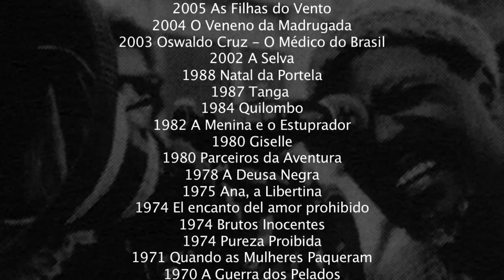Diario Preto - Zózimo Bulbul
O sorriso largo, o brilho nos olhos, a altivez e o seu comprometimento com a arte, a cultura e a história de seu povo ainda são os mesmos, desde que estreou em cinema, em 1962, no filme Cinco Vezes Favela, um dos no marcos do Cinema Novo. Chamar Zózimo Bulbul de ícone é dizer quase nada sobre este que foi o primeiro galã negro a estrear em TV, na novela Vidas em Con ito, de 1964, fazendo par amoroso com Leila Diniz. Pioneirismo e ativismo podem ser as melhores definições desse artista carioca, nascido em 1937, o primeiro modelo negro a assinar com uma grife de alta-costura. O que poderia ser um assédio para cooptá-lo a negar sua origem fortaleceu ainda mais sua negritude. Rebelde, desde o início da carreira, esfrega sua carta de alforria cinematográfica na cara de quem tiver a intenção enquadrá-lo.

Ator, diretor, roteirista e agitador cultural, aos 74 anos, Zózimo ainda desperta muitos suspiros femininos. Fundador do Centro Afro Carioca de Cinema que, anualmente desde 2007, realiza o Encontro de Cinema Negro Brasil/África, ele começou a atuar em produções teatrais do Centro Popular de Cultura (CPC), da União Nacional de Estudantes (UNE) e já participou de mais de 30 filmes.

Nunca é demais falar de Zózimo Bulbul e de seus vários curtas, médias e do longa-metragem Abolição, de 1988 - ano do centenário na abolição da escravatura no Brasil -, documentário com imagens captadas em vários estados brasileiros, registrando a vida do povo negro, que reivindica uma nova abolição. Sobre seu primeiro curta-metragem Alma no Olho (1973), o cineasta Jeferson De - que finalmente está estreando nos cinemas seu ótimo filme Bróder - afirma em seu blog (ao qual peço licença para transcrever):

"Alma no Olho fundou o que 'conceitualmente' chamo de Cinema Negro Brasileiro, foi dirigido por Zózimo Bulbul (com restos de negativo do filme Compasso de Espera, de Antunes Filho). Com este filme, Zó foi prestar contas na Censura e ficou em cana alguns dias. Os milicos queriam saber quem tinha mandado ele realizar o subversivo curta. Para os guardas era óbvio que um negão não poderia ser responsável pela sofisticada obra. Dias depois, veio a solução. Zó disse que tinha feito o curta sob ordens de seu amigo, o poeta (e diplomata) Vinicius de Morais. Aí, obviamente, os fardados pegaram leve e liberaram o cineasta. Esta é apenas uma das centenas de histórias que cercam o filme."